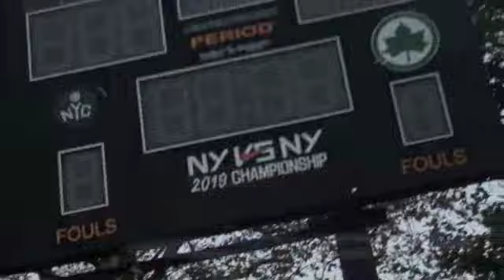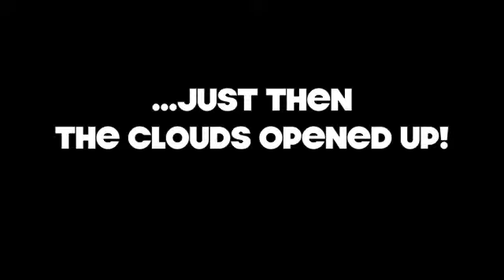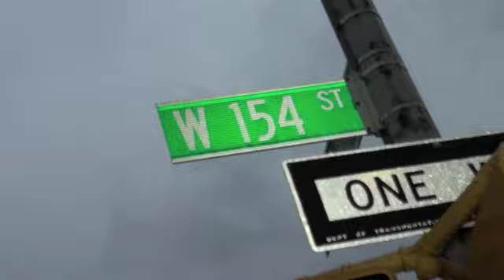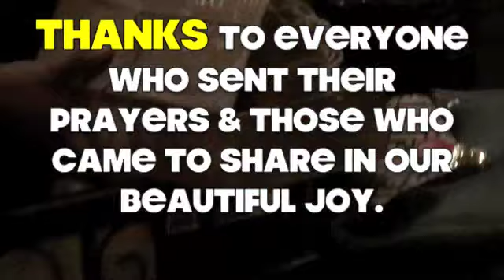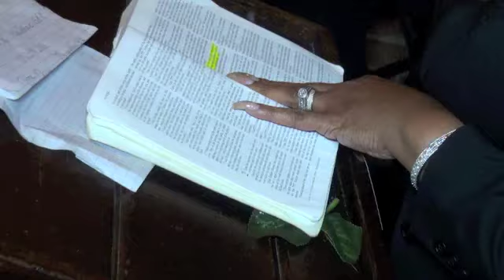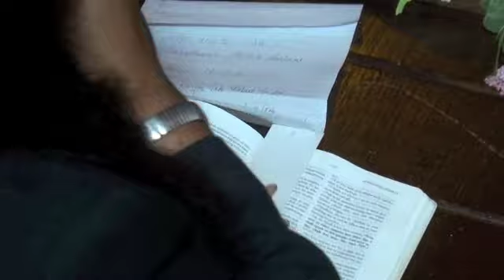PASTOR ANTOINETTE D. GLOVER presents A WEDDING IN HARLEM RUCKER PARK 2019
Today I officiated over my nephew and niece wedding. They are the most beautiful loving married couple I have ever none. I could not complete my words before they were way ahead of me. They were so much fun to marry.they went through a lot today although so many things got thrown at them today, where some would have thought they would be uptight and frustrated. Let me tell you they were loving compassionate and might I add beautiful. I love you guys to life.